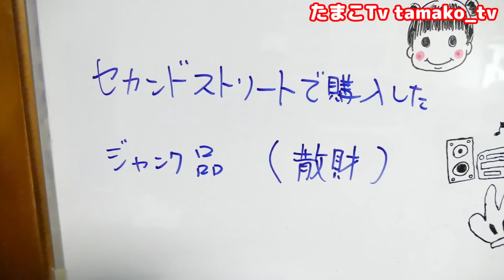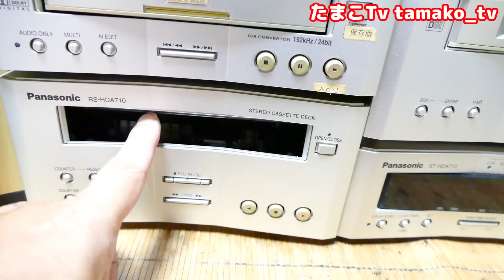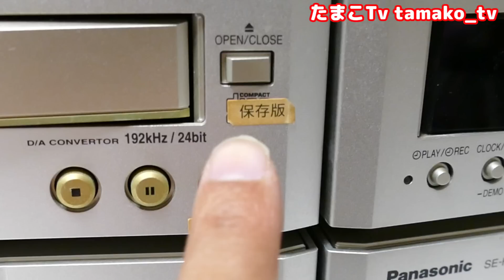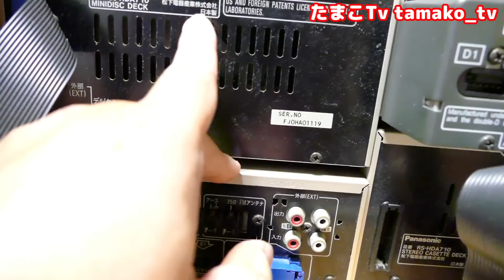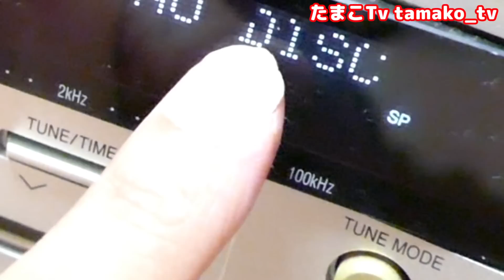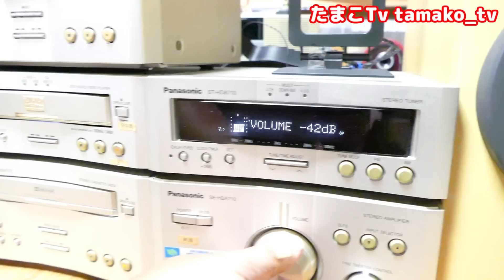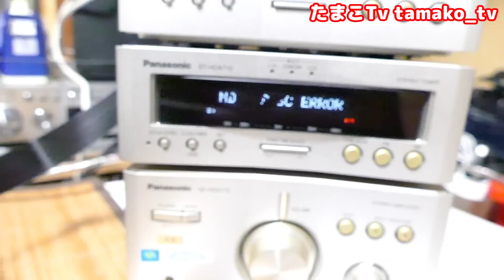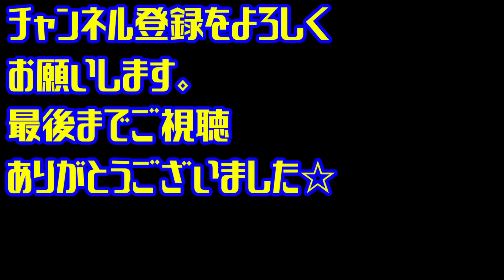【素人修理】ごみ⁉️状況不明の激安ジャンクを購入して検証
ジャンル：ミニコンポ
型番：Panasonic SE-HDA710
現象：DVD再生しない、表示パネルの欠け、カセットデッキの歪み、MDデッキの再生不可

とある日にセカンドストリートで購入した激安ジャンクのコンポを見つけ購入しました。2年前に購入していますので状況が不明なため今回検証していきます。

■たまこおすすめ商品

高森 汚れとりつや之助 100cc TU-06BP

　　■□980円の激安ジャンクスピーカー！店頭で問題なく音が出て調子に乗り購入したのですが・・・

　　■□ハードオフ ジャンク品 隠されていた異常に遅い不具合を調査　次から次へと何でこんな事に・・・

　　■□ジャンク理由が分からないスピーカー・・がしかしネットを外すと・・・　お得なのか！？

　　■□ハードオフ ジャンク品 状態の良い補修されたスピーカー・・がしかし様子がおかしい　お得なのか！？